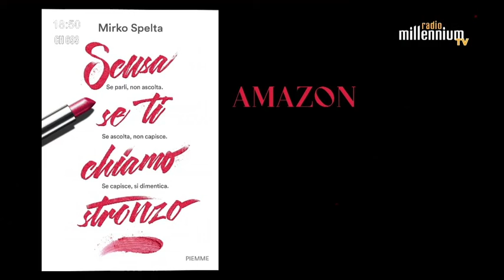Radio Millennium - La Nuda Verità con Mirko Spelta Ep.6